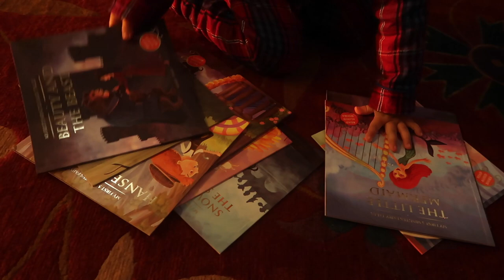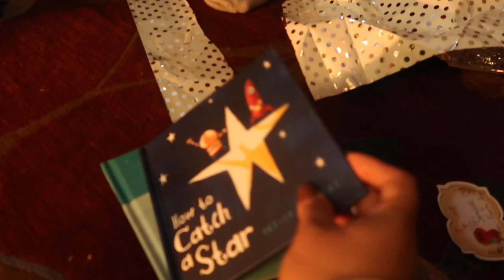CHRISTMAS GIFT UNBOXING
Hello
 Finally got the time to post this video that was taken 2 months back. PHEW. I hope you like it.